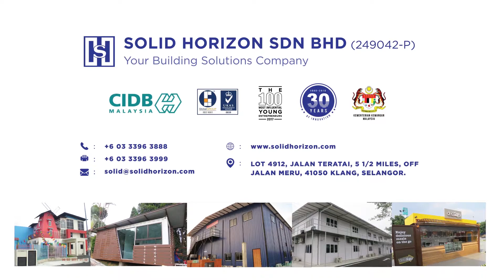Light Duty Cabin vs Engineered Cabin - What's the difference?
"Today at Solid Horizon, we've come out with a Portable Cabin which is compliant to both Malaysian standard and British Standard."

"The Engineered Cabin is also compliant to the Bomba requirement... and is also stackable as a modular construction..." - James Yeoh, Managing Director of Solid Horizon.

Should you need more information about what type of cabin is most suited for you, get in touch with us now!